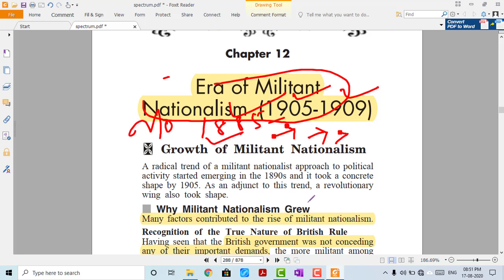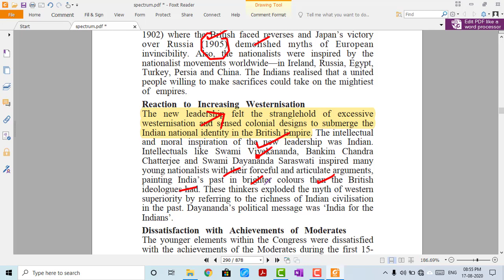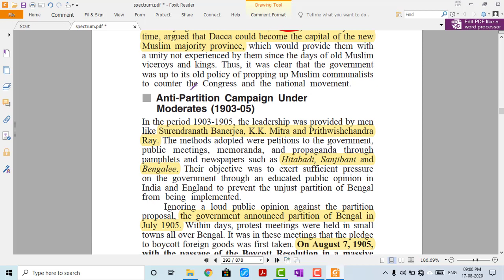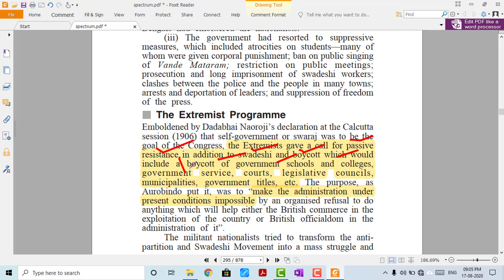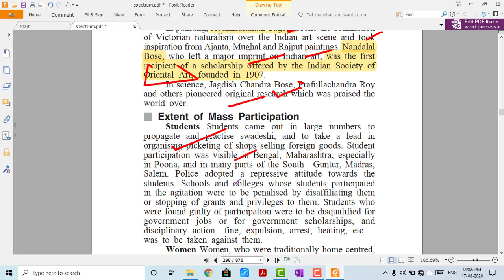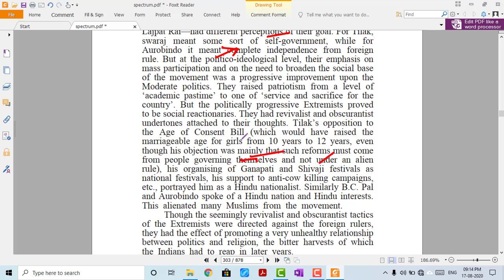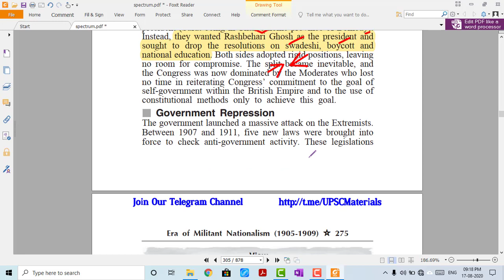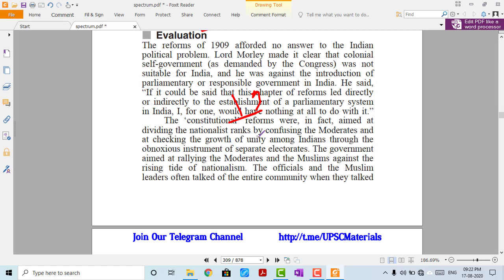The Phase of Extremist Nationalism (1905-1909) (Spectrum's History for UPSC)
Join our telegram group and telegram channel led by Civil Servants for guidance.